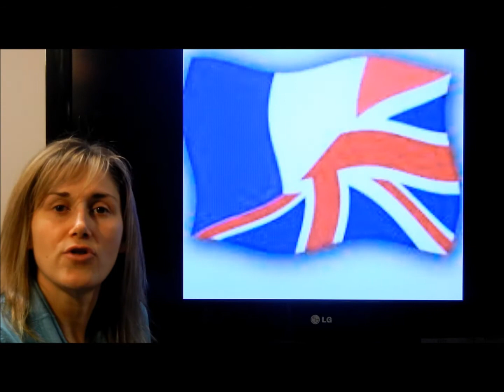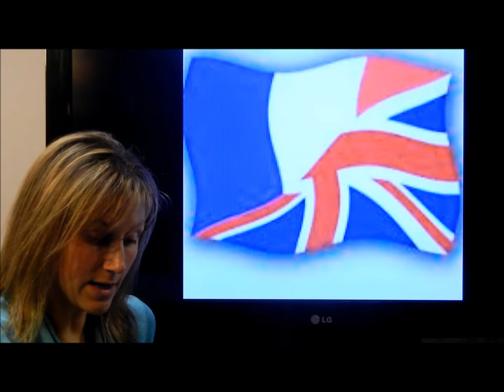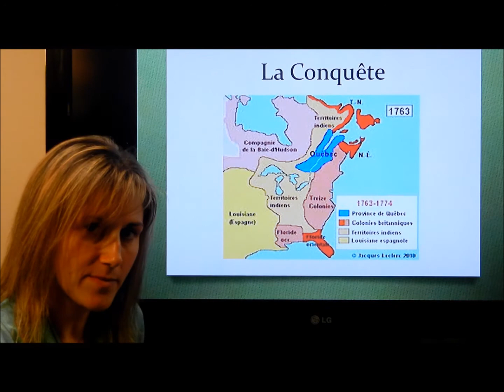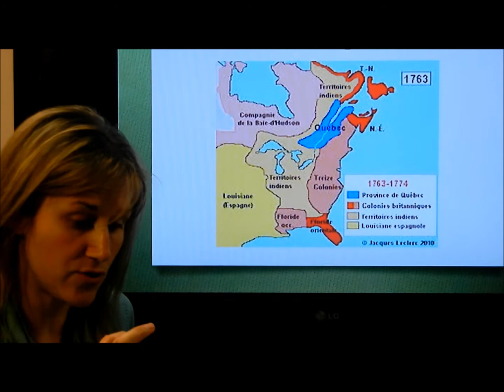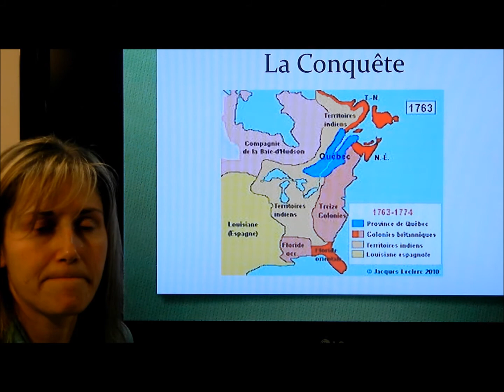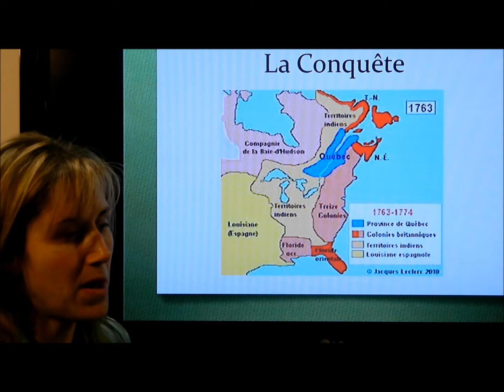Bloc 1 - Capsule 12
Traité de Paris 1763